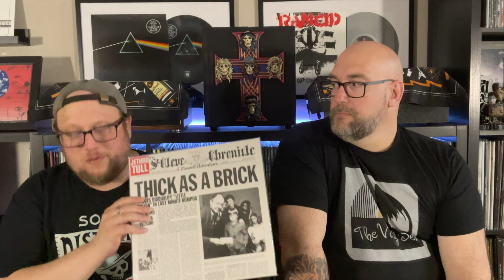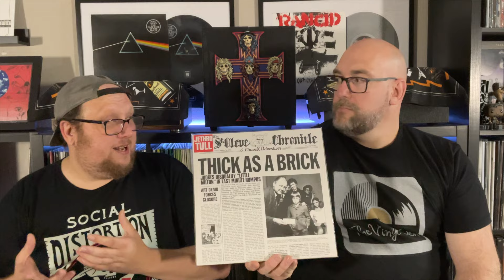Best Albums to Get Into Progressive Rock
Today we discuss some great albums that can be gateway albums to help someone get into progressive rock.